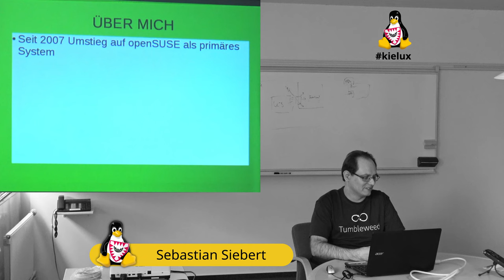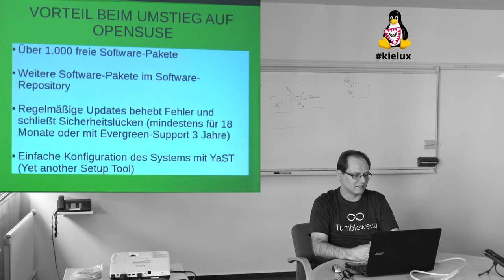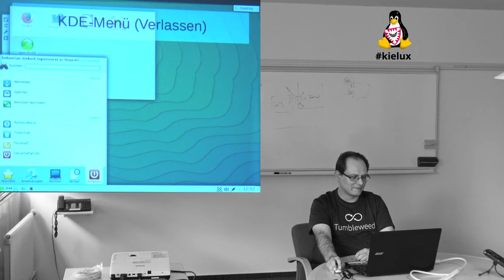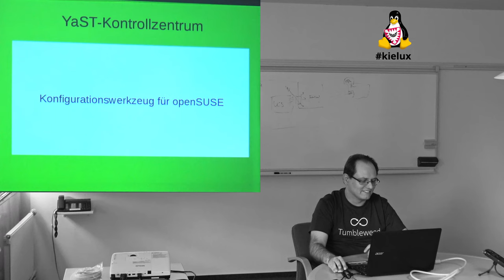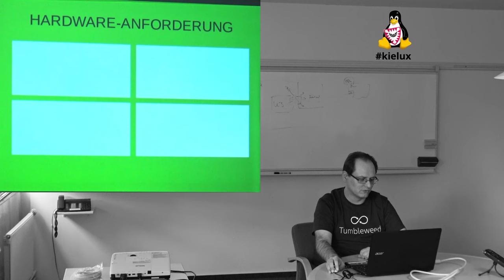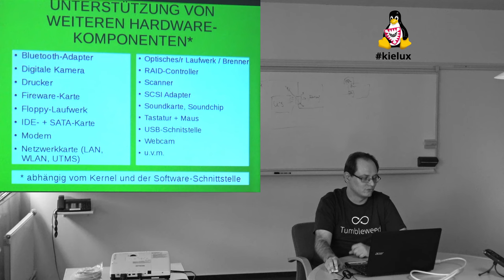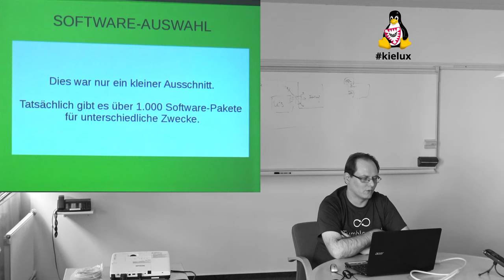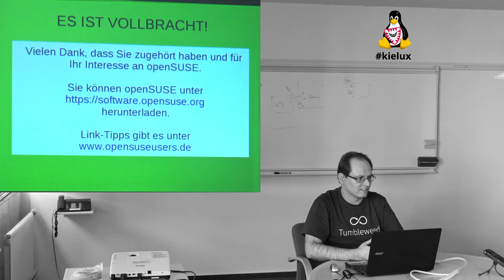Erfahrungsbericht: openSUSE für den täglichen Einsatz [Kieler Linux Tage 2015]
Als Einsteiger oder Umsteiger lernen Sie in dem Vortrag die freie Linux-Distribution openSUSE und das umfangreiche Programmangebot näher kennen. Sie erhalten einen Einblick über die verschiedenen Einsatzzwecke des Systems. openSUSE läuft auf aktuelle wie auch auf ältere Computer und lässt sich neben dem vorhandenen Betriebssystem installieren. Eine Wiederbelebung von älteren Computer ist in den meisten Fällen möglich. Über persönliche Erfahrung eines Betriebssystemwechsel und die tägliche Nutzung von openSUSE im beruflichen und privaten Umfeld runden den Vortrag ab.